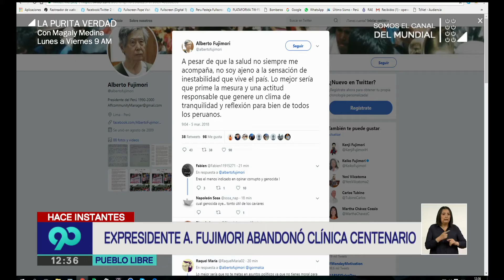Alberto Fujimori recibe alta y pide "actitud responsable" para generar "clima de tranquilidad"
El ex presidente dejó hoy la clínica, donde permanecía internado desde el último sábado.